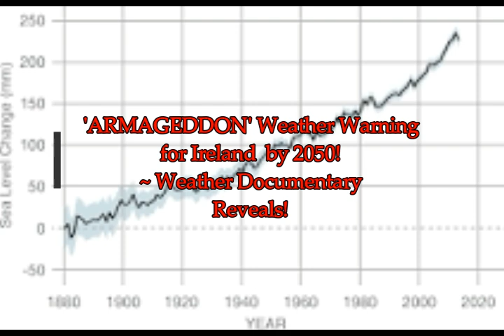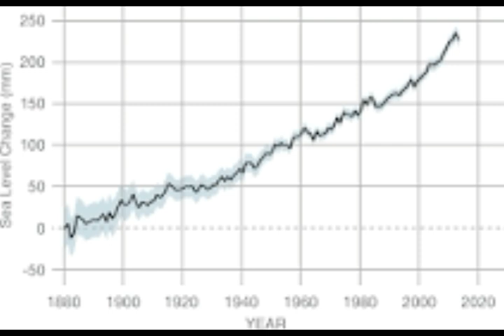'ARMAGEDDON' Weather Warning for Ireland by 2050! Gulf Stream is Slowing Down!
'ARMAGEDDON' Weather Warning for Ireland by 2050! Gulf Stream is Slowing Down! Weather Documentary Reveals!
2) Thumbnail image - gulf stream current  by RedAndr over NOAA map.jpg